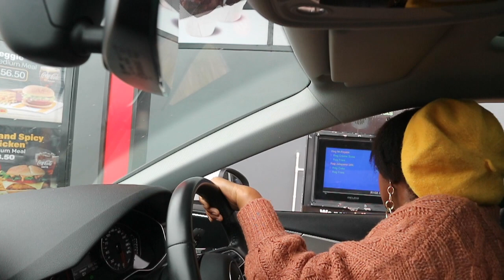ORDERING WHAT THE PERSON IN FRONT OF ME ORDERED | DR ANDY ADVENTURES | South African youtuber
We finally did the ordering what the person in front of you ordered challenge, omg it was hilarious. check it out and enjoy!